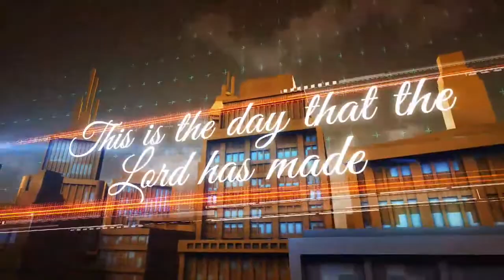Welcome to Celebration Church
Every Sunday at 10am EST at
124 Lee Hwy, Chattanooga, TN